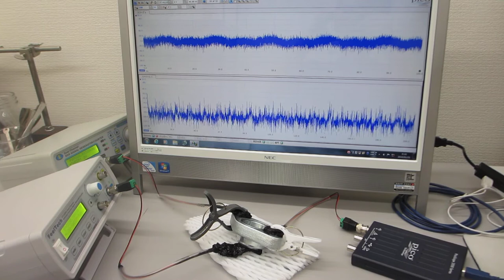２００ＭＨｚ以上の超音波（高調波）による表面改質処理（ultrasonic-labo）